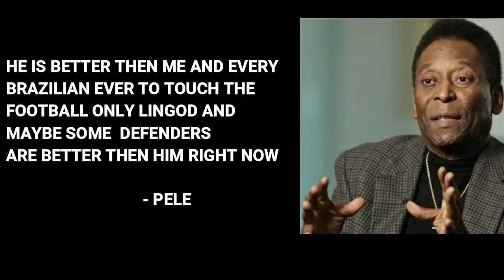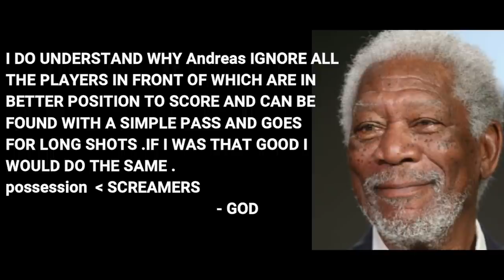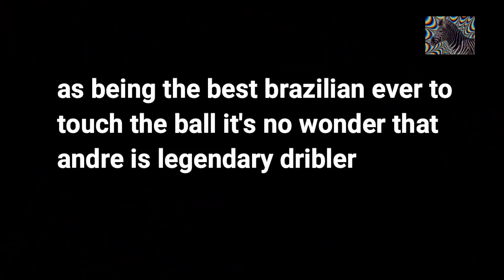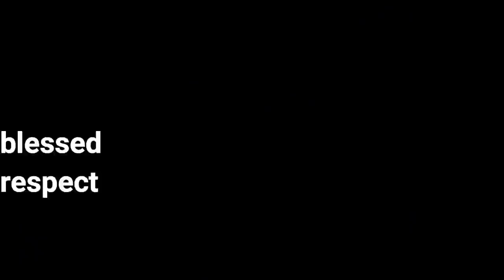ANDREAS PEREIRA•BEST BRAZILIAN FOOTBALLER EVER•2nd best MANU player (Unbelievable movements ):0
ANDREAS  PEREIRA THE SAVIOUR OF MANCHESTER UNITED THE BEST BRAZILIAN TO EVER GRACE FOOTBALL OFCOURCE HE IS NOT THE BEST FOOTBALLER CAUSE THAT GOES TO LINGARD.THOUGH HE IS VERY CLOSE
AND WITH TRIO OF LINGOD PHIL AND ANDREAS WE CAN TRULY HOPE MANU WILL BE BACK TO ITS GLORY DAYS
BACKGROUND MUSIC: CLICK ON PLAYLIST I HAVE ADD ALL THEIR
EXCEPT: CAT SEARCHING FOR TRUTH, HOVERING THOUGHTS(YOUTUBE MUSIC STUDIO)
FUTURE VIDEOS MIGHT BE MORE INTO CLUBS HISTORY OR SOME RARE OCCASION IN FOOTBALL THOUGH IF U WANT TO SEE VIDEO ON CERTAIN
PLAYER DO INFORM